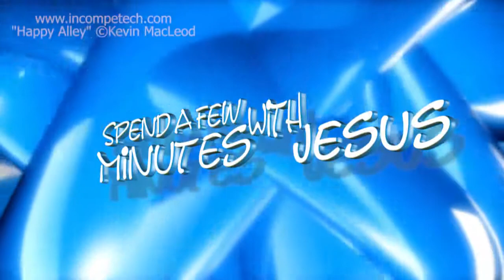Joseph: in Charge --Day 6 | #314